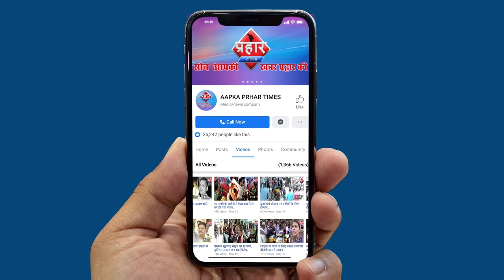CM Uddhav Thackeray की Press Conference||Aapka Prahar Times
CM Uddhav Thackeray की Press Conference